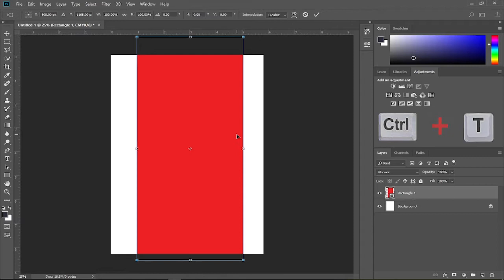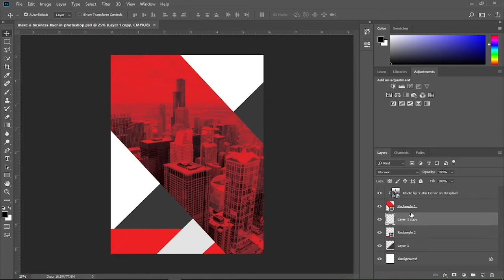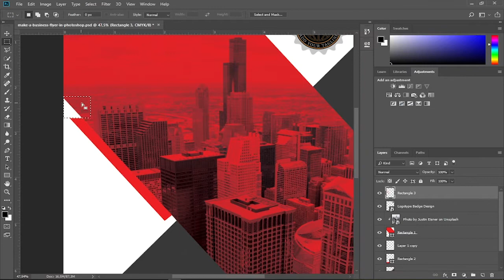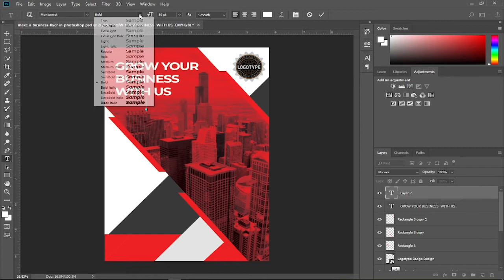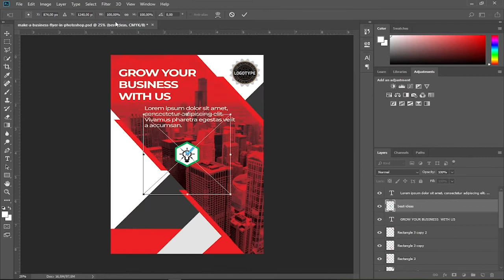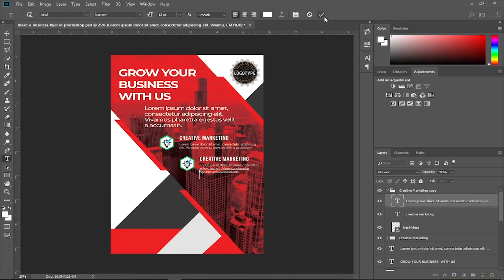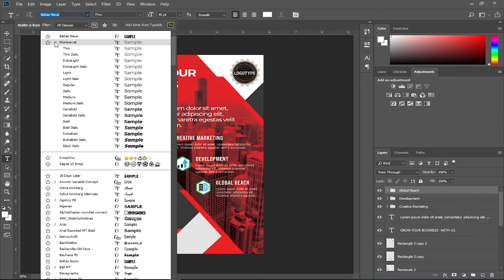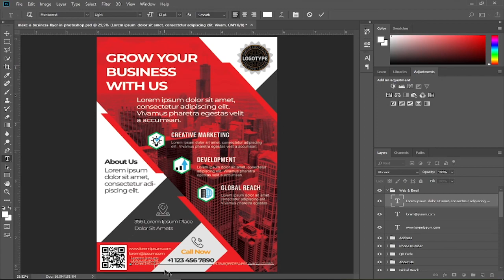Make a Simple Business Flyer Design in Photoshop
This tutorial video will show you how to design a professional business flyer in Photoshop. In the designing steps, you'll also learn how to make shapes, resize image, adjust text, and many other Photoshop basics.